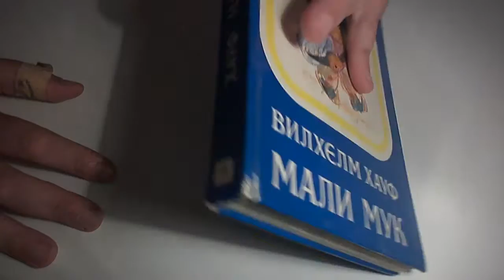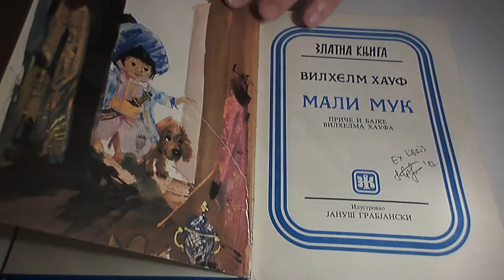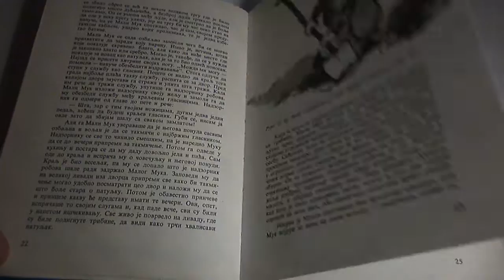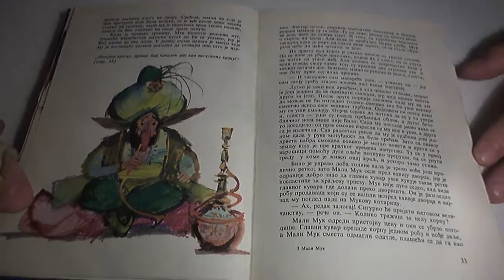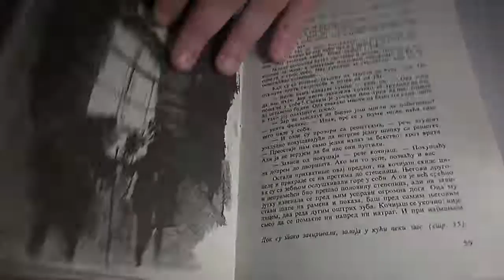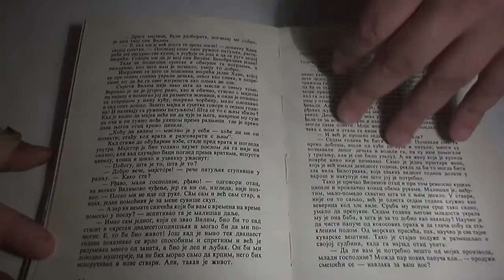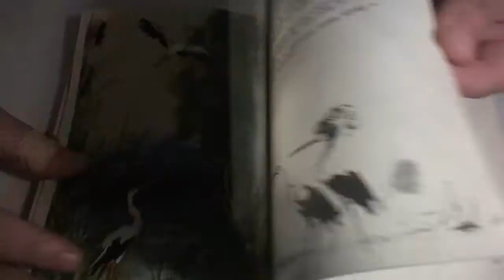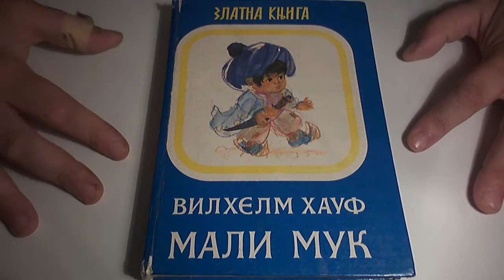Шта да читам / Šta da čitam #8 Вилхелм Хауф - МАЛИ МУК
Живео сам на последњем, тј. највишем спрату једне стамбене зграде, а моја соба је била на самом углу грађевине и прозори су гледали према истоку и према југу. Била је ту лепа тераса, на којој сам много волео да читам, нарочито током летњих вечери. Док је варош испод терасе жаморила, тако се прича у књизи одмотавала, а прича и живот су се везивали у јединствено ткање.
Ово је стварно једна ЛЕПА књига. То јој је можда и једини адут, али да ли јој је осим тога нешто још потребно?